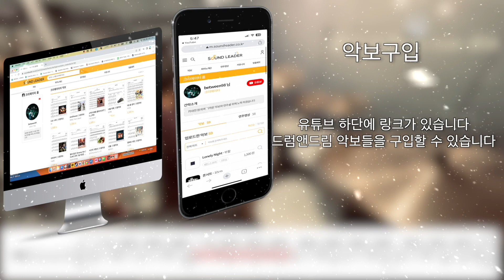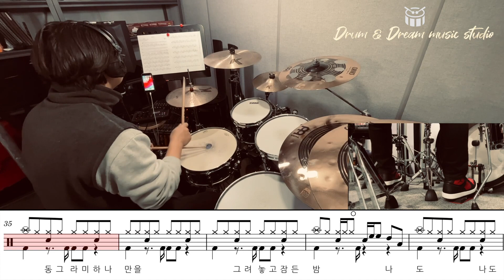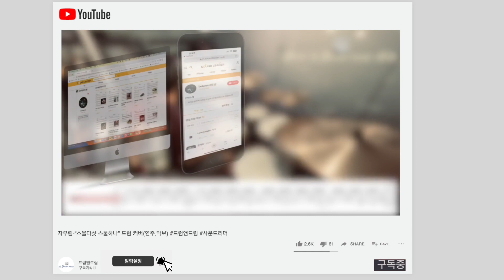김호중-할무니 드럼커버